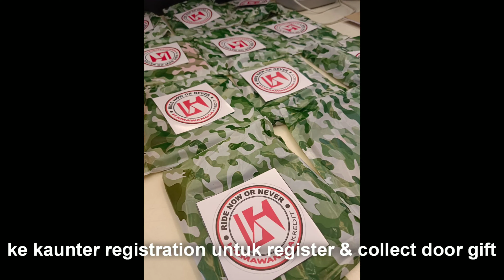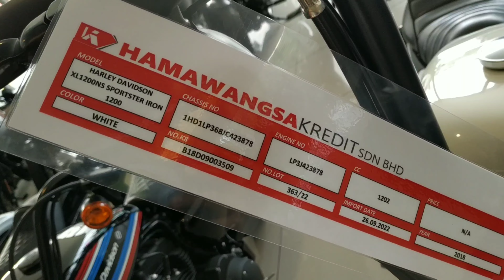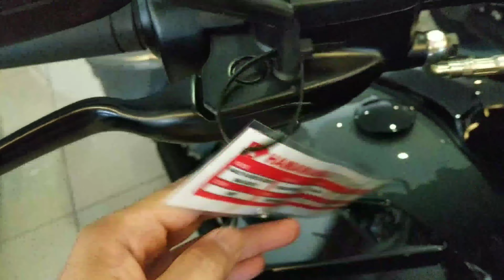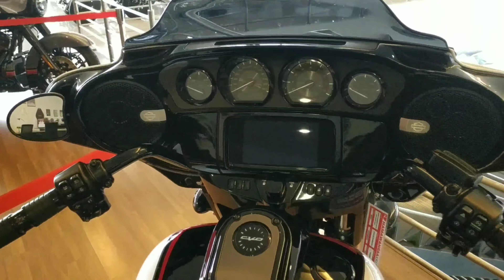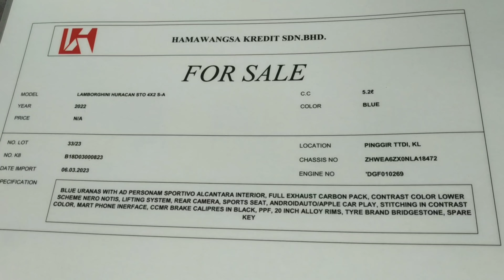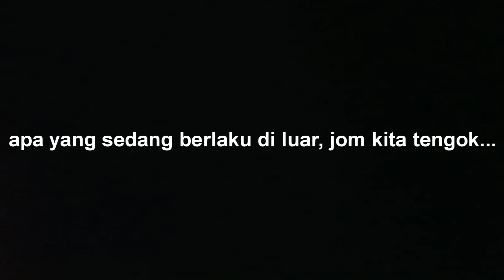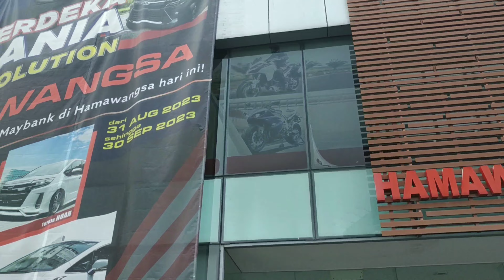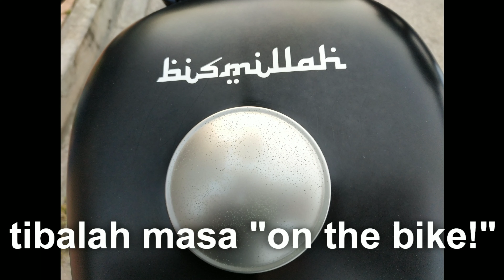Pekema Auto & Hamawangsa Ride, Harley Davidson & Bikers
Ride bersama sahabat2 Harley Davidson & permotoran lain (kita bikers adalah brotherhood) dari PJ ke Hotel Sri Klawang, Negeri 9. Anjuran bersama Pekema Auto & Hamawangsa Kredit. Diberitakan lebih 100 buah jentera Harley Davidson & pelbagai lagi jenama menyertai ride ini. Apapun korang enjoy...